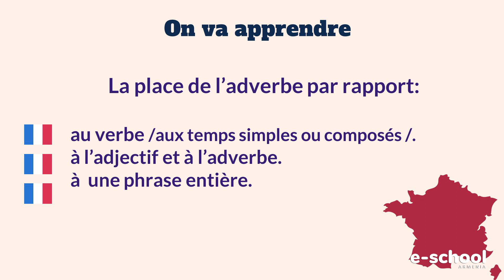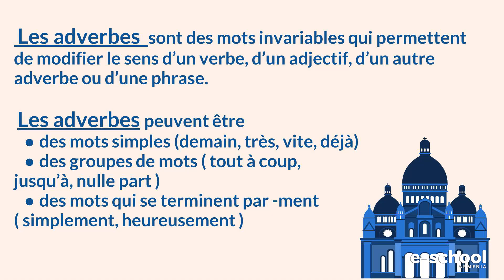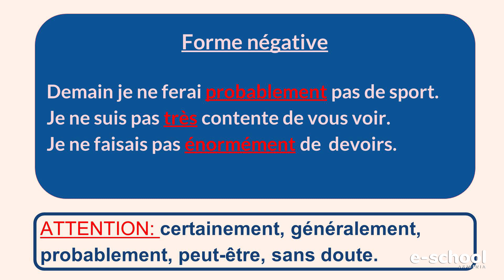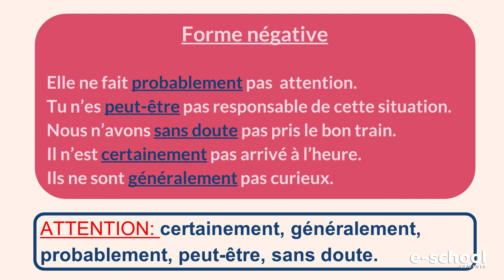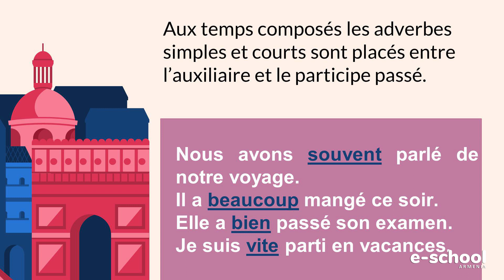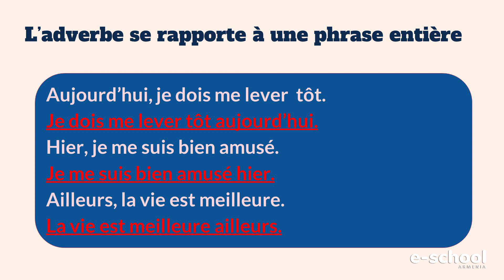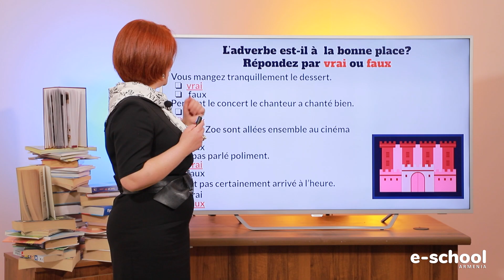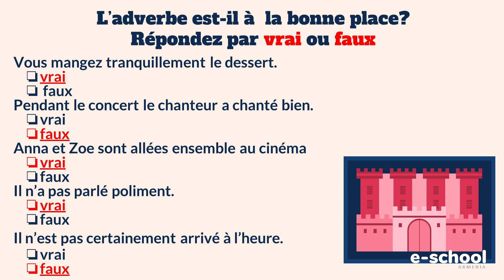Ֆրանսերեն․ La place des adverbes, 10 րդ դասարան